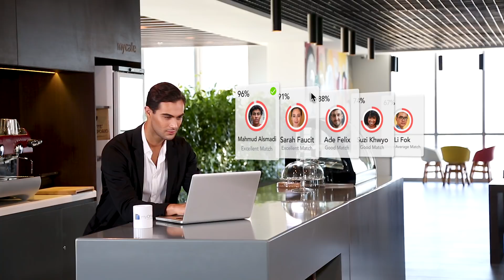Candidate video interview and AI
Chris uses video interviews and AI to help his company find the best people, faster. Remote video interviewing has transformed their hiring process. to find out more